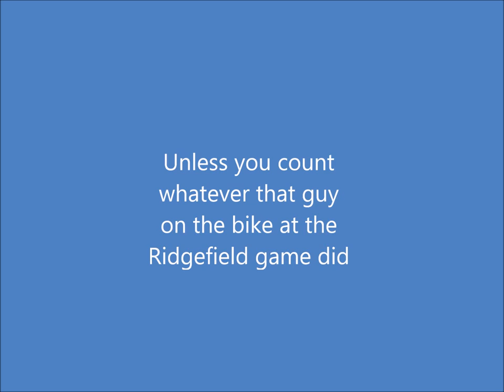Hockinson Girls Tennis 2016